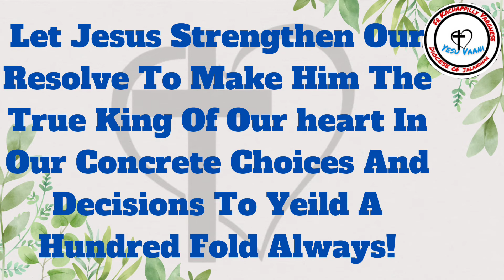Virtues :- 100%, 60%, 30%? || Mathew 13:18-23 || 🙏Like, Subscribe, Share🙏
Grant me the grace to follow you with conviction and willpower!

🤏Our Lord often speaks of the enemy of God, the devil, as a real being, who has real influence over our lives. When we hear the Word of God, good intentions grow within us. The Evil One attempts to “steal” these intentions away from our heart. The devil tries to uproot our good resolutions. We must make a firm commitment to allow God’s word to take root and grow in our lives. Jesus became flesh for love of us. He was not forced to leave the bliss and glory of heaven. He chose to leave those to save us. He took the first step of love toward us.

🤏Sometimes times the seed sown in our hearts is easily governed by emotions and sentiments. The fear of criticism and comments by others make it hard for us to excel in virtues. Sometimes the seed is controlled by the after effects of its fulfilment. The fear of persecution and difficulties on account of good life make it impossible for us to excel in virtues. Sometimes the seed is influenced by the lures of this fancy passing world. The unquenchable desires for worldly pleasures and comfort make us to step back from excelling in virtues. Christ shows us the way of true loyalty and love by his crucifixion and death on the cross for love of his Father and souls.

🤏There is no wonder when Jesus said "He indeed bears fruit and yields, in one case a hundred fold, in another sixty and in another thirty". We are sure one may not be yielding fruit a hundred fold in all virtues. In some sixty and in another thirty. We should be able to find out the reasons why we the yeild fruit less than hundred in certain virtues? The only way to conquer this assault on our faith is to make the firm resolution to make time for God. We must make the proactive decision to insert moments for him in our day. Prayer, the sacraments (Mass, confession), spiritual reading and the Rosary are examples of ways to do this.

🙏Lord Jesus, I desire to make you my first priority. In reality, though, I allow other priorities to topple your rightful position in my life. I allow my feelings to govern my actions instead of my faith and convictions. Strengthen my resolve to make you the True King of my heart in my concrete choices and decisions. God Bless!